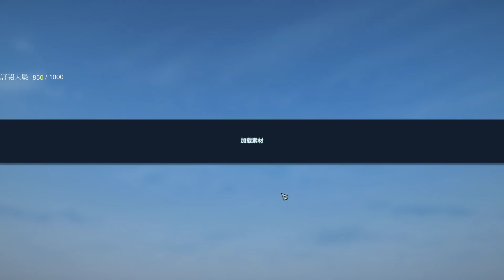【Battlerite Royale】 丐幫養成遊戲 之 裝筒子 裝好裝滿 絕地大逃亡 完整版 爆笑登場